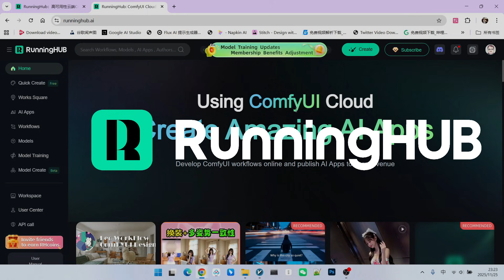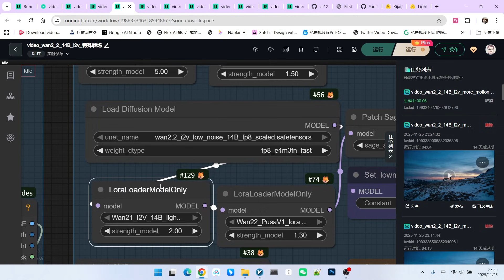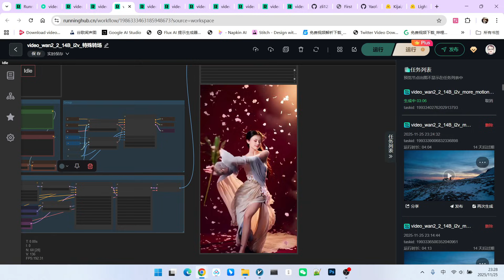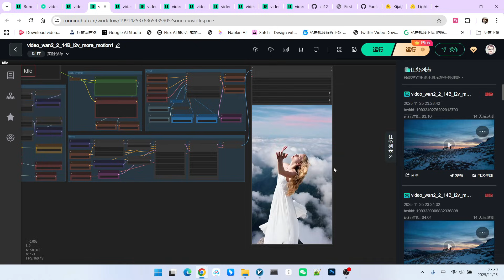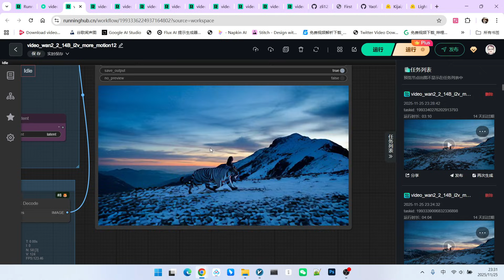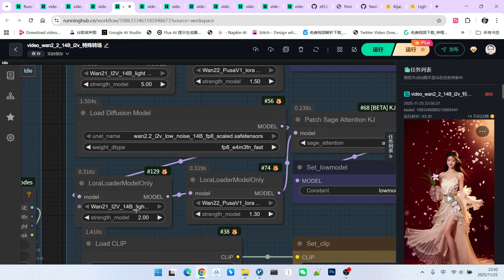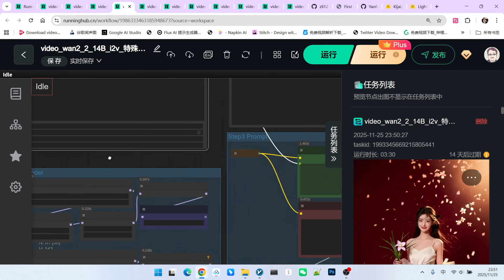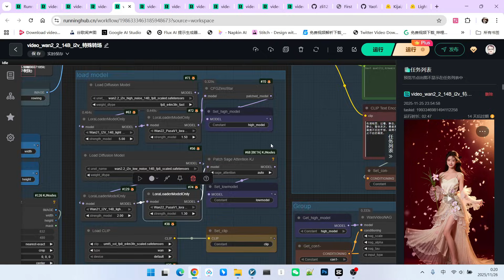Create Impossible AI Transitions! Wan 2.2 First & Last Frame Workflow Guide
Want to create seamless, mind-bending transitions between two completely unrelated images? In this video, I break down the Wan 2.2 First & Last Frame workflow in ComfyUI to achieve incredibly smooth morphs.
We push the boundaries by using Light X to V and Pusa Loras with extreme weights (up to 5.0!) to maximize motion effects. But what happens when the motion gets too fast or the visuals break?
I walk you through the troubleshooting process: showing you exactly how to tune down Lora weights, when to switch from Painter I2V to standard Wan I2V, and how to use specific user prompts (like "playing Tai Chi") to keep your transitions consistent and professional.
👇 What you'll learn:
🎬 First-Last Frame Morphing: Connecting two different images seamlessly.
🚀 Advanced Lora Stacking: Using Light X to V & Pusa for maximum dynamic range.
🔧 Troubleshooting: How to fix "speed-up" glitches and stabilize your footage.
📝 Prompt Engineering: Controlling character action for cohesive multi-clip videos.

try the workflow online
1:video_wan2_2_14B_i2v_FLframe_transition